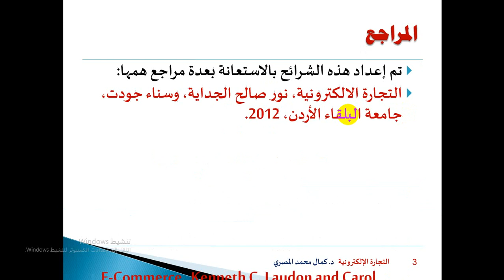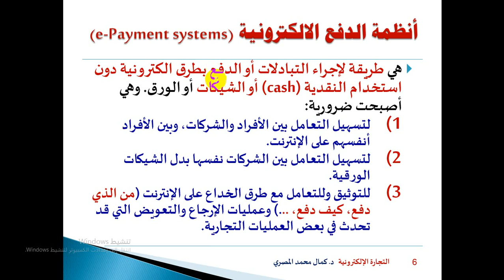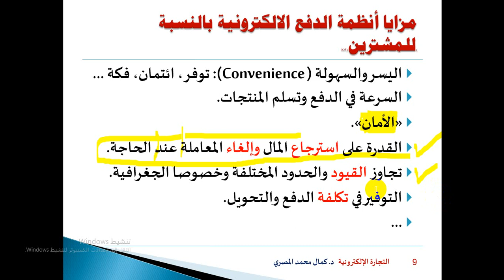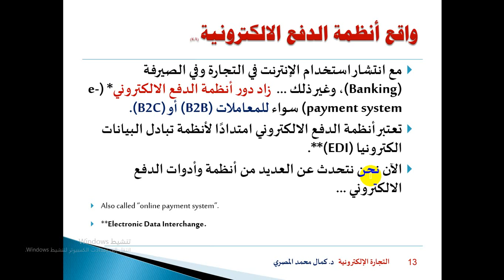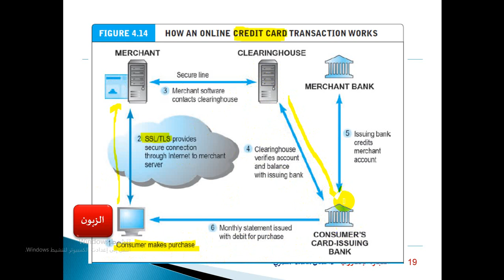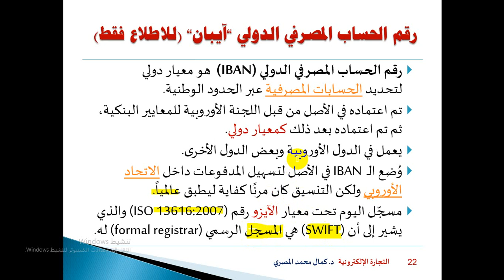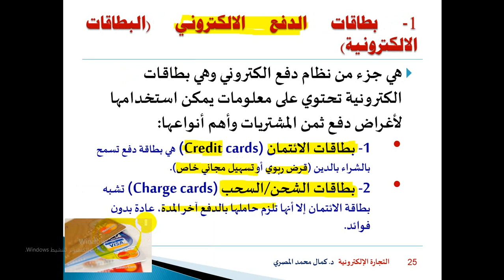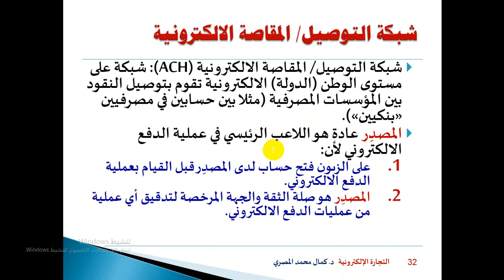Chapter 06 ePayment Systems Part I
E Commerce
د.كمال المصري